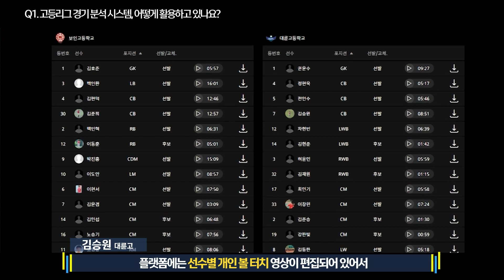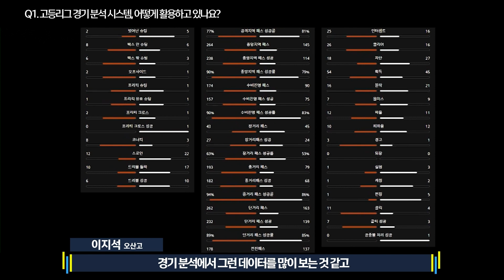선수와 학부모가 고등리그 플랫폼을 활용하는 방법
선수들이 고등리그 경기분석 시스템을 활용하여 실제 경기력 향상에 어떤 점을 도움받고 있는지 앞으로 바라는 점은 무엇인지 현장에 달려가 직접 목소리를 들어보았습니다.

* 이 영상은 문화체육관광부 / 국민체육진흥공단의 재정 지원으로 제작되었습니다.